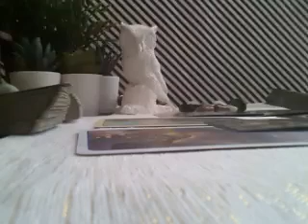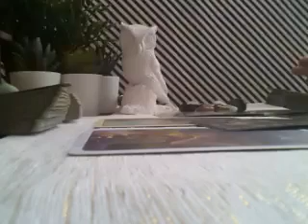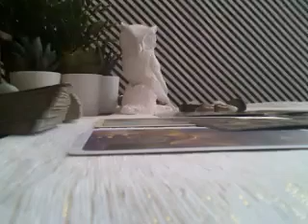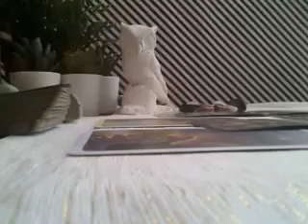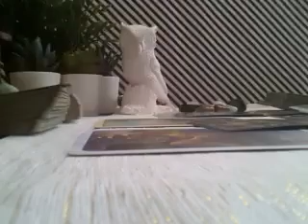SCORPIO NOVEMBER 2019, SOMEONE IS LOSING THEIR MIND